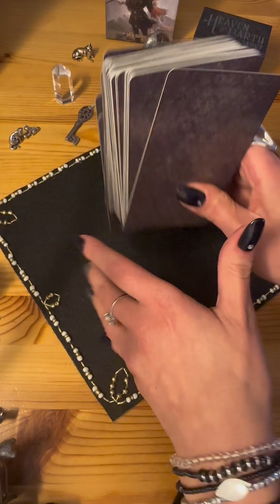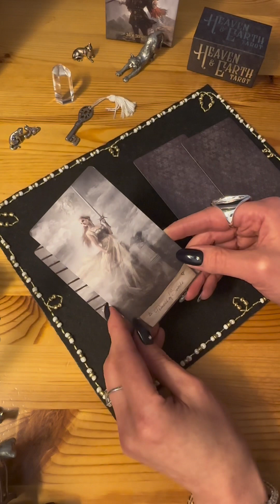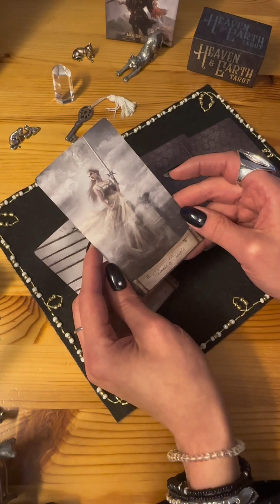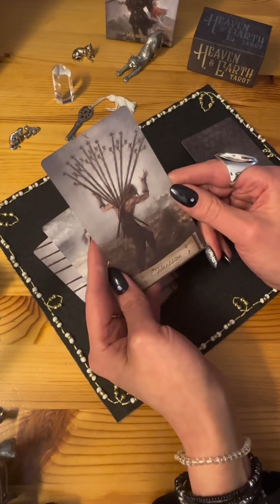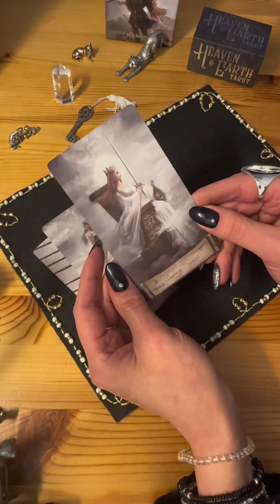«Почему человек так поступает? В ЧЕМ его МОТИВАЦИЯ?»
Ты можешь загадать себя или любого человека, который тебе сейчас интересен.

Подскажет Heaven & Earth Tarot

Расклад краткий и общий, может зайти не у всех! Если этот расклад у вас не отзывается — это означает, что ваш случай уникальный и требует индивидуального рассмотрения.

Если вы хотите подробнее рассмотреть свой вопрос и узнать особенности своей ситуации глубже, вы можете записаться ко мне на консультацию.